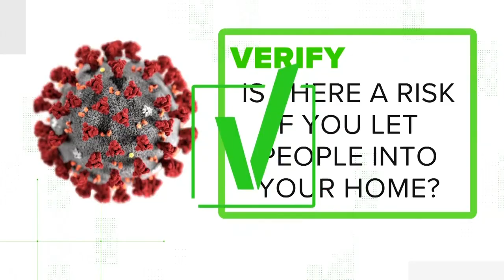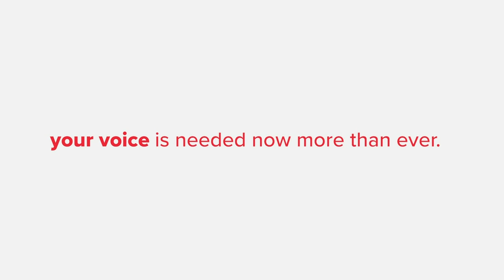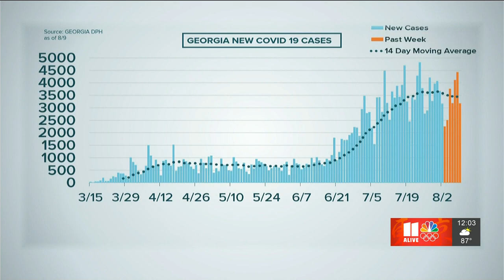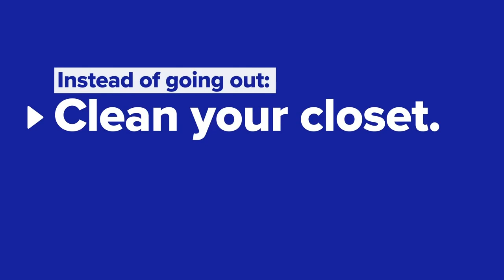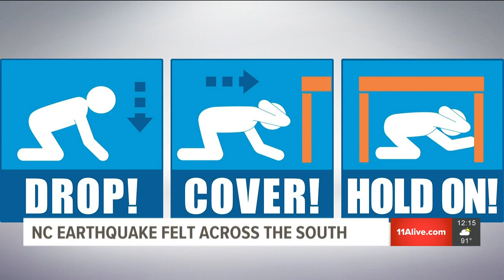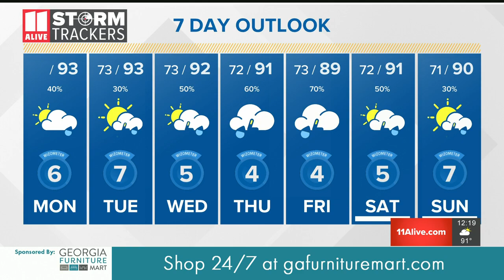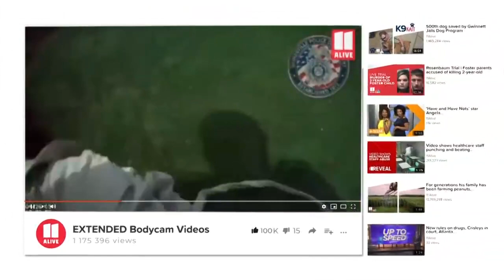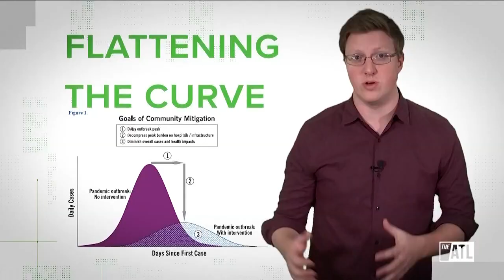11Alive News at Noon August 10, 2020